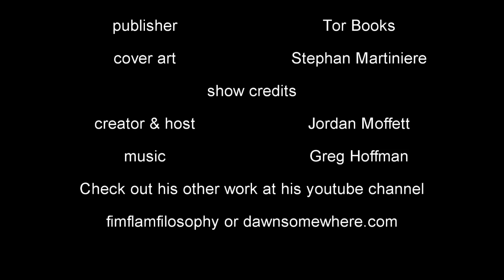The Biblio files 078 V the Second Generation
The novel sequel to the early 80's TV Sci-fi hit mini series.